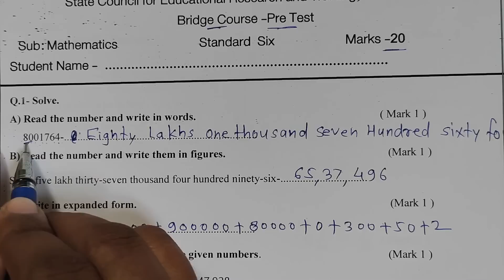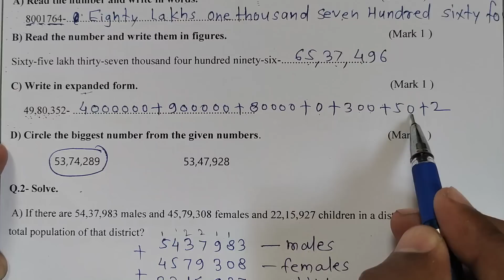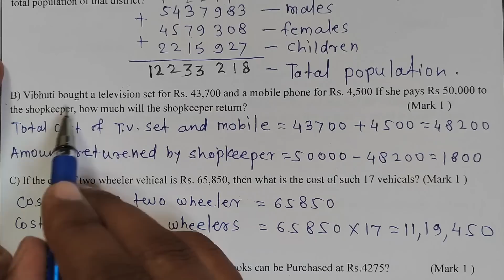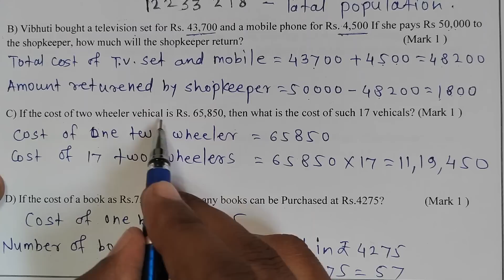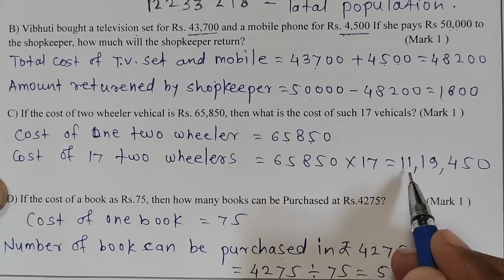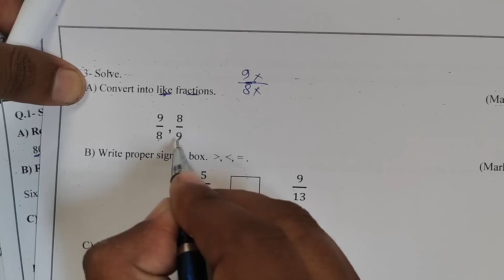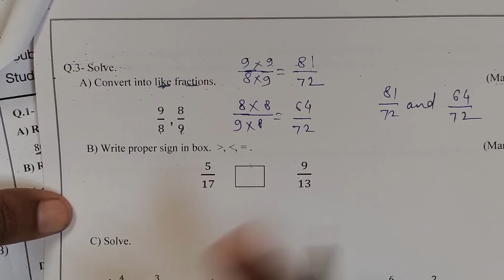6th Standard Maths | Bridge course pre test | semi English and English Medium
6th Standard Maths | Bridge course pre test | semi English and English Medium

setu abhyas purv chachni
सेतू अभ्यास पूर्व चाचणी
सेतू अभ्यासक्रम पूर्व चाचणी
bridge course pre test 6th class maths